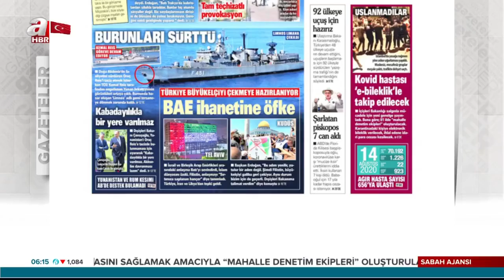Sağlık Bakanı Fahrettin Koca, Koronavirüs Vaka Sayılarını Açıkladı!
Sağlık Bakanı Fahrettin Koca Corona virüsü (koronavirüs) için son gelişmeleri ve Türkiye Günlük Korona Tablosu'nu açıkladı. Tabloya göre, son 24 saatte 1226 kişiye Kovid-19 tanısı konuldu, 22 kişi hayatını kaybetti, toplam vaka sayısı 246 bin 861, can kaybı 5 bin 934 oldu.